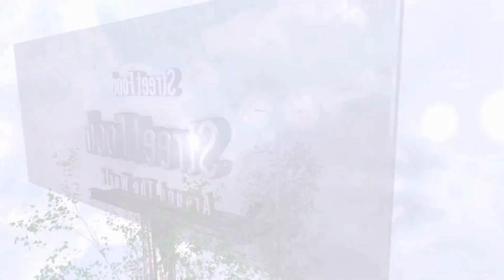Magnum ice cream rolls street food - ايس كريم رول ماغنوم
Magnum ice cream rolls street food - ايس كريم رول بماغنوم
Magnum Ice Cream  - ايس كريم ماغنوم
Magnum Ice Cream Rolls | how to make oddly satisfying Magnum rolled Ice Cream - ايس كريم ماغنوم
Magnum Ice Cream Rolls | how to make oddly satisfying Magnum rolled Ice Cream - ASMR Food